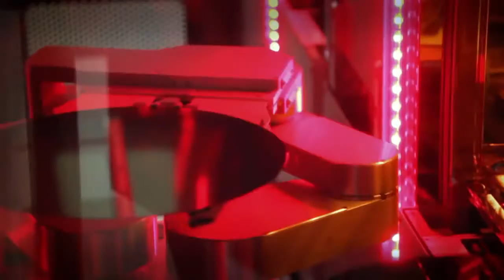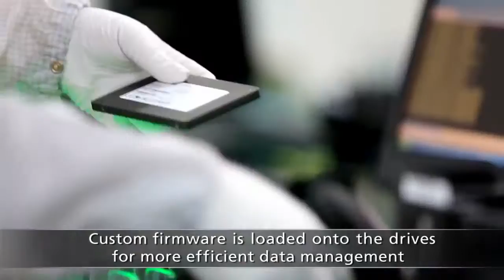Infortisa - Cómo se fabrican en Crucial los discos SSD